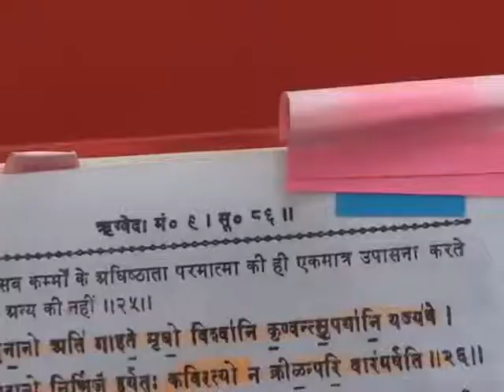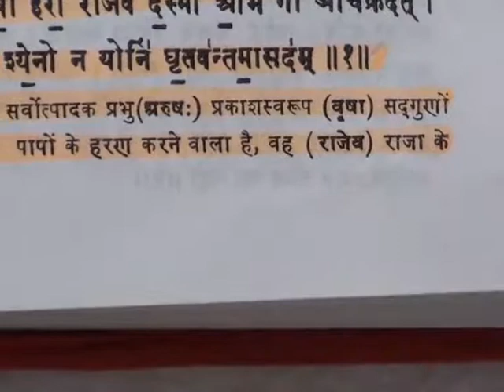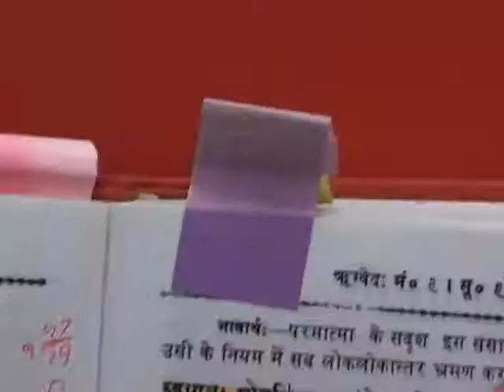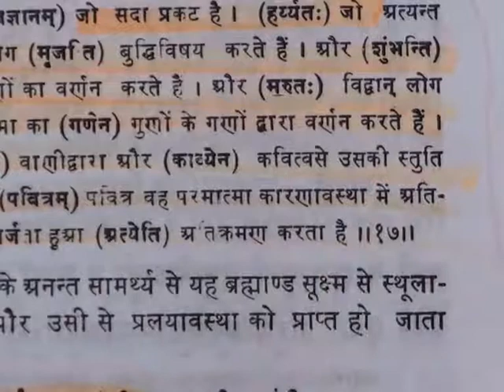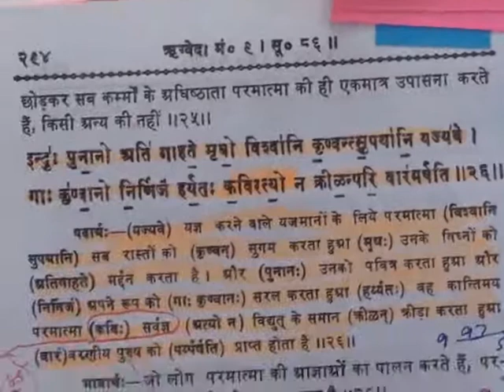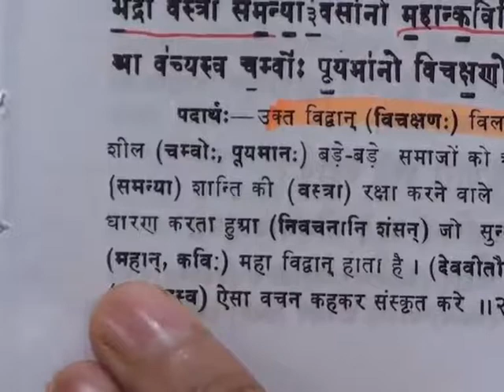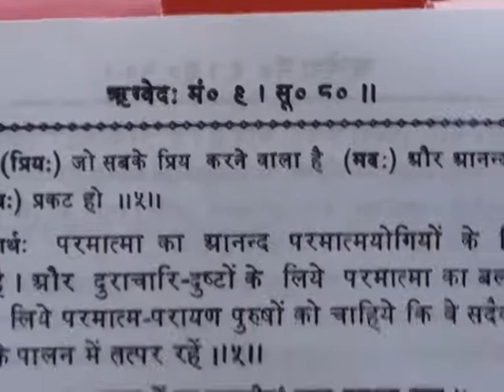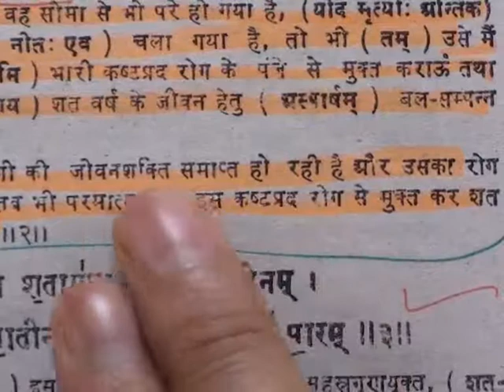Barwala Satsang(9-11 December 2011) 10/10